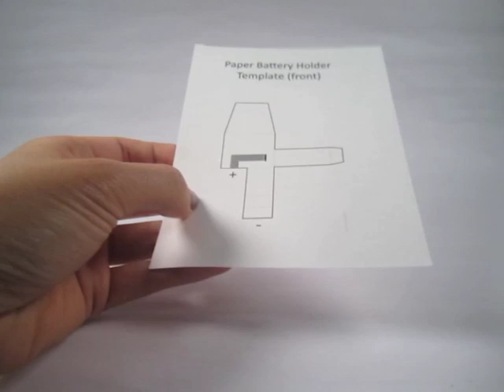Paper battery holder tutorial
Make a paper battery holder using card stock, copper tape, regular tape and scissors.